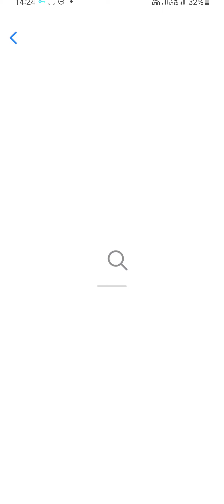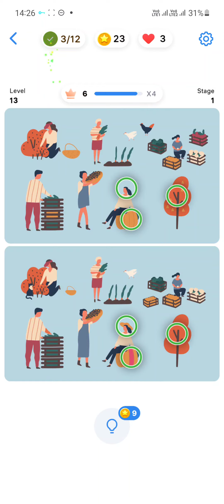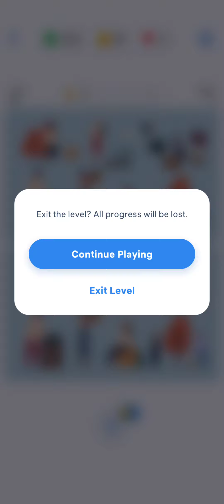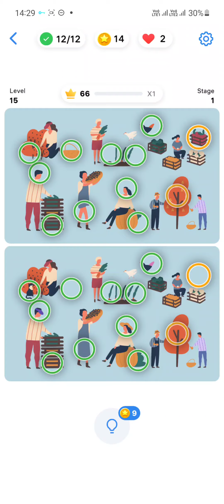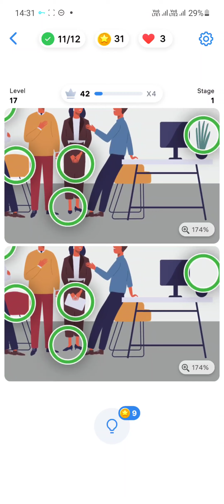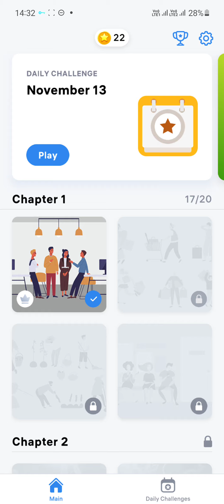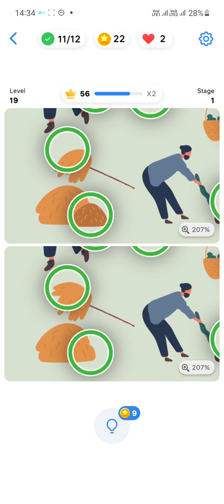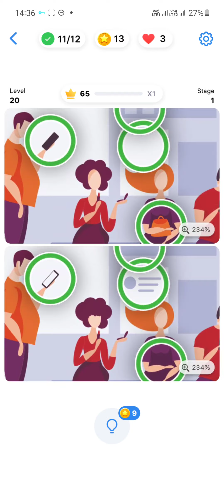Differences - Gameplays Walkthrough Part 2 Chapter 1 Levels 11-20